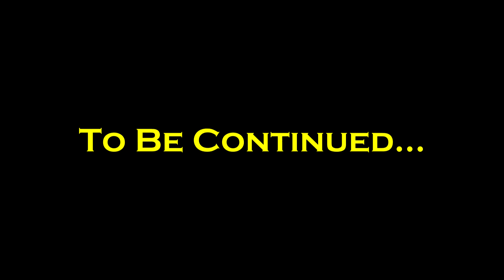Fallout 2.8 "The Railroad"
Music Used In Video:
Puscifer- "The Humbling River"